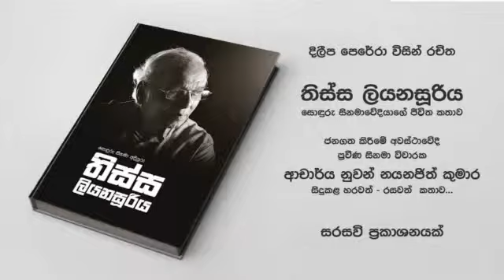Film Director Tissa Liyaasooriya Biography - Book launch